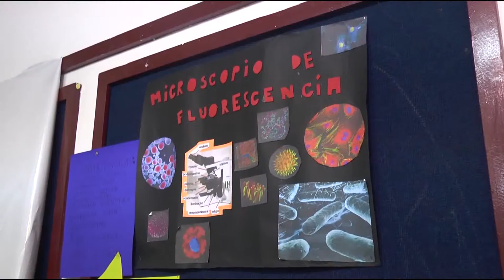Exposicion La Luz y Tecnologias